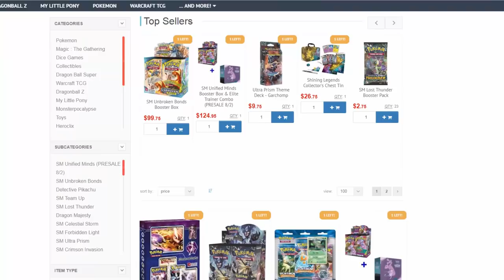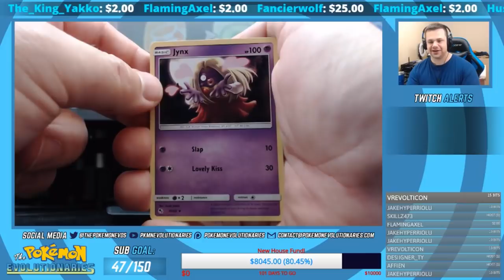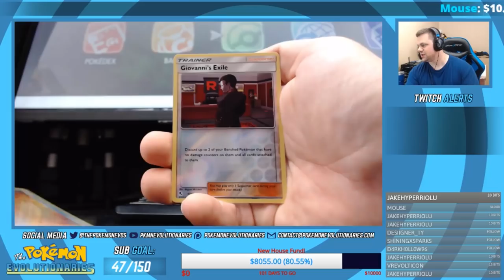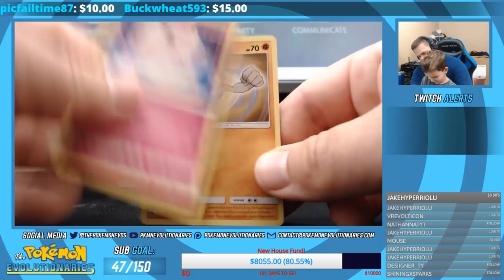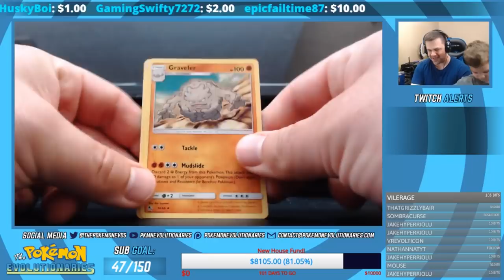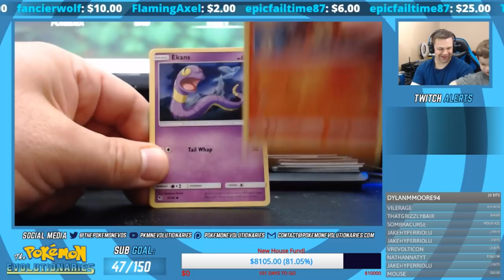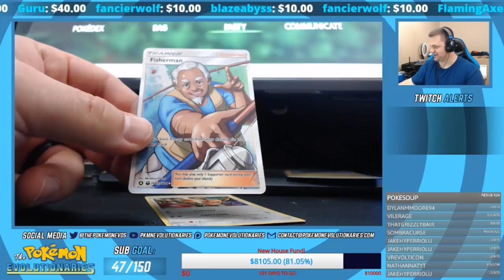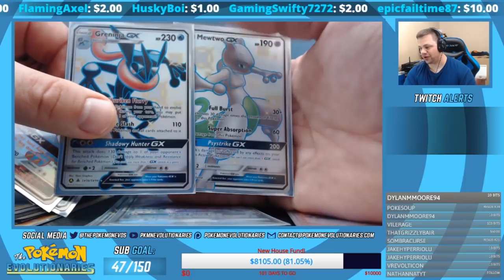OPENING HALF A DOZEN HIDDEN FATES ELITE TRAINER BOXES OF POKEMON CARDS!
$10- Buckwheat
$10- Matt L.
$10- Lazbreath